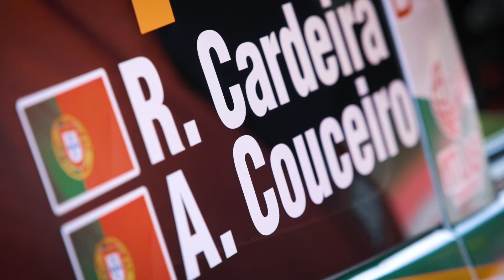Rafael Cardeira - Rallye Vidreiro 2018